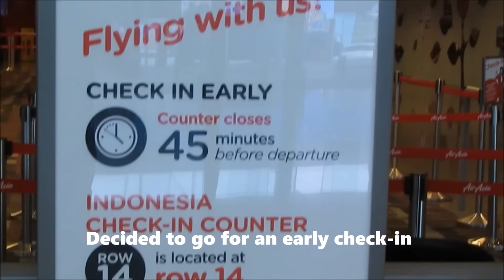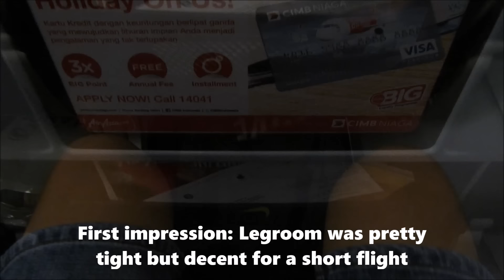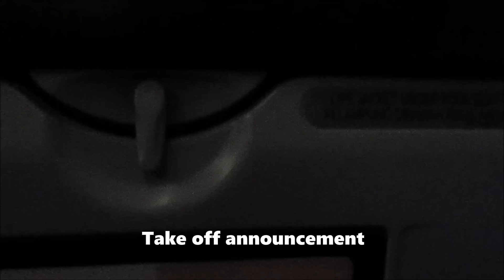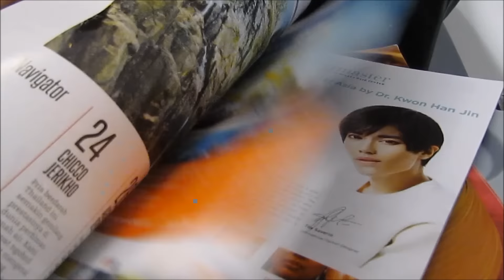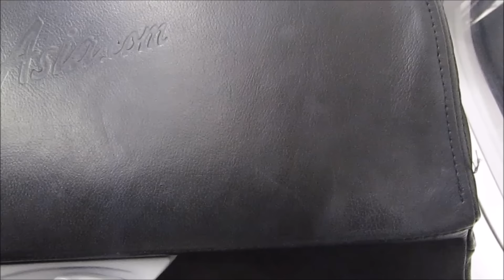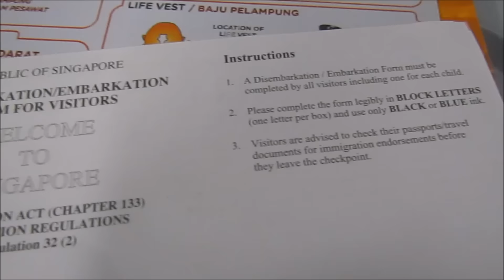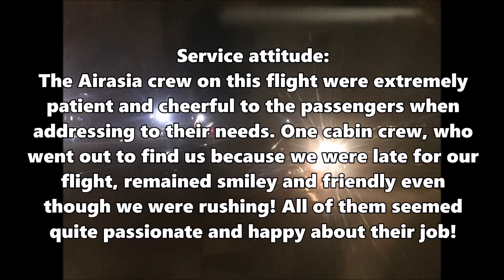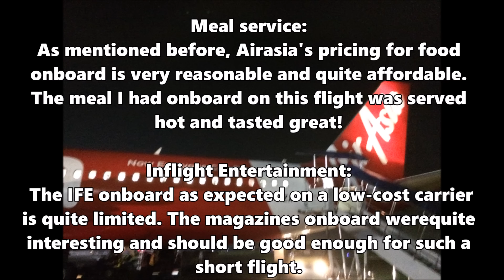AirAsia Flight Report | Airbus A320 | Singapore to Bandung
Check out my review of my first experience onboard a low-cost carrier, flying on QZ362 from Singapore to Bandung on the beautiful A320 aircraft on Airasia!